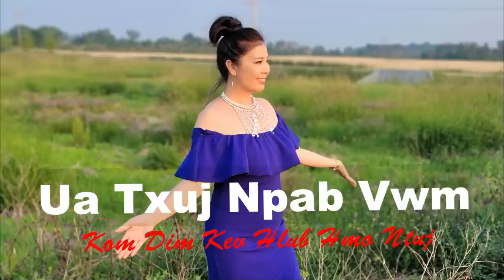Ua Txuj Npab Vwm Kom Dim Kev Hlub Hmo Ntuj~06/26/2023~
Hmong Drama Story: He pretended to be crazy to avoid his wife because he use her as a bridge to get into America.